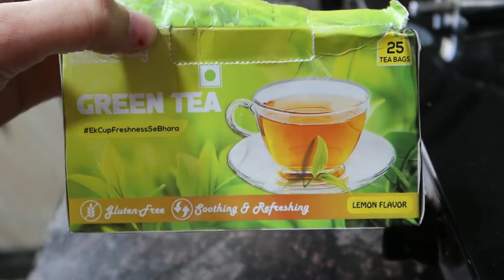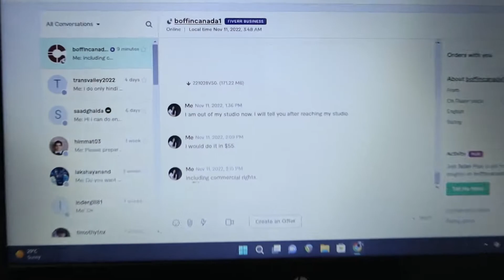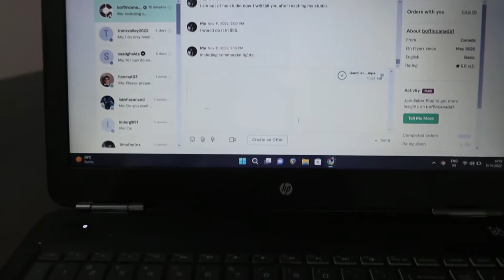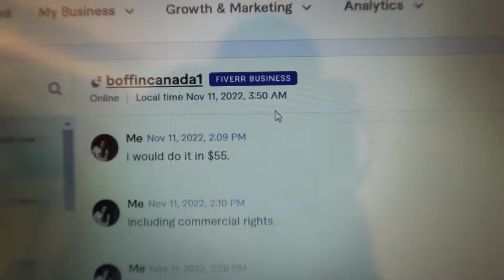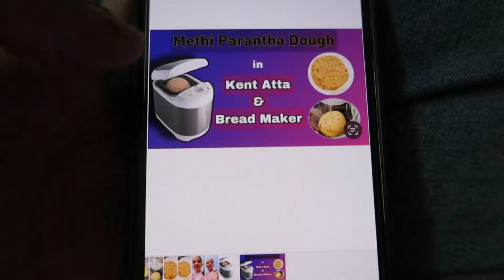Our Office Tour | How We Work ? | Nutro Valley Green Tea & Chia Seeds | Health Benefits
HI all, I am sonakshi, this is my youtube channel " Indian vlogger sonakshi ". My dear virtual family m very happy that you found my video on YouTube and stop by... I welcome you all to my channel "Indian Vlogger Sonakshi". if you find my video interesting then please like this video...share with your friends...and subscribe to my channel...its absolutely free...but it matters a lot to me...

Amazon Buy Chia Seeds
Amazon Buy Apple Cider Vinegar With Mother
Amazon Buy Green Tea

♡FAQ♡

Wondershare Filmora
HoneyBlonde Highlights- I get it done at the Salon.
I am living in the Agra.

Video Query:-
Our Office Tour
Office Tour
Nutro Valley Green Tea
Nutro Valley Chia Seeds
How We Work in Our Office?
Gagan's office